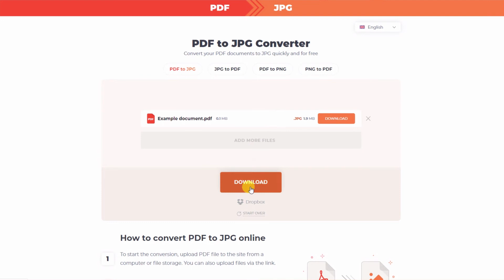How to Convert PDF to JPG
Use this simple and completely free to use PDF to JPG converter. If you need to save PDF pages as separate images, then this converter will do it perfectly. To convert files, simply upload PDF document and click the "Convert" button, in a few seconds you will receive ready JPG images.